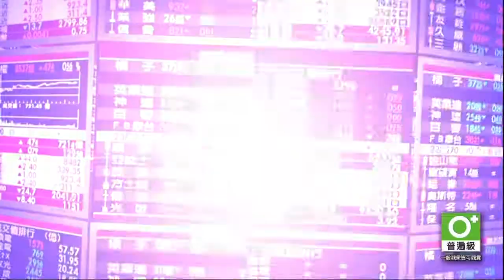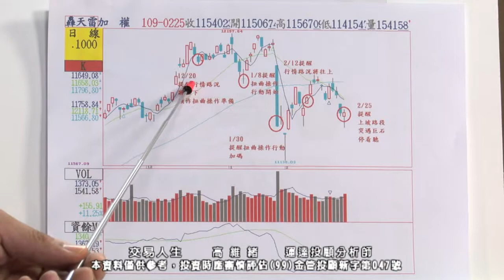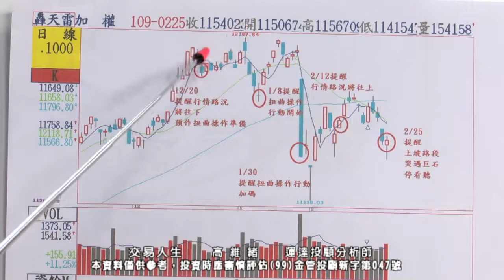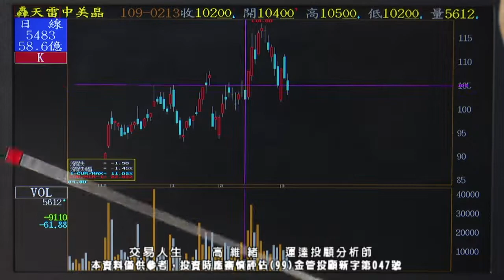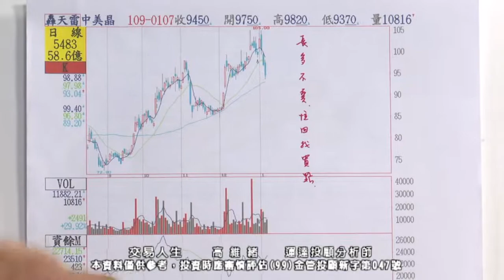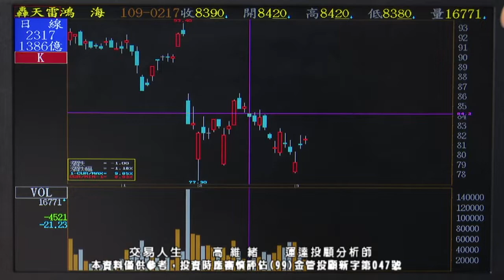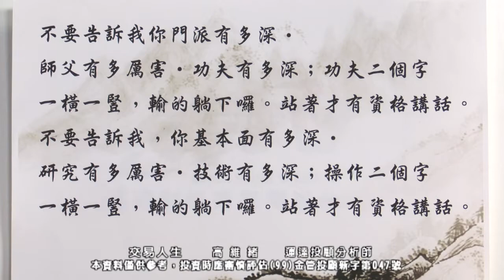20200304 高維緒 交易人生